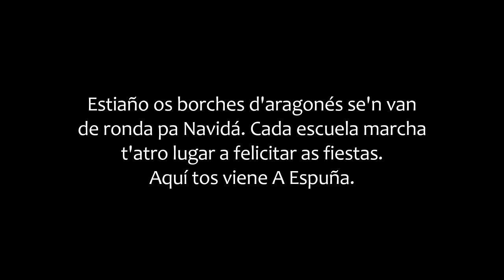Felicitación A Espuña 2016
Vídeo de felicitación d'a escuela d'A Espuña pa Plan.

C.R.A. Cinca-Cinqueta

Mosica: "Deck the Halls B"